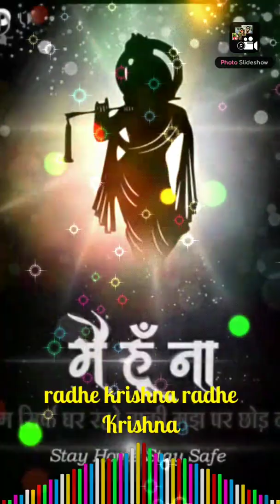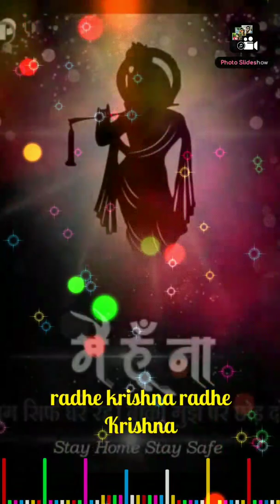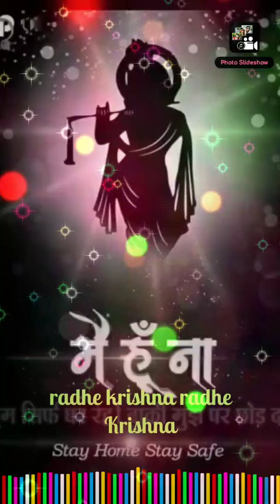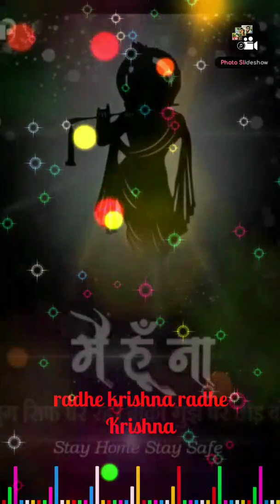Krishna Radha flute music